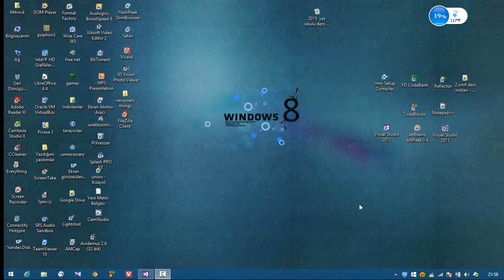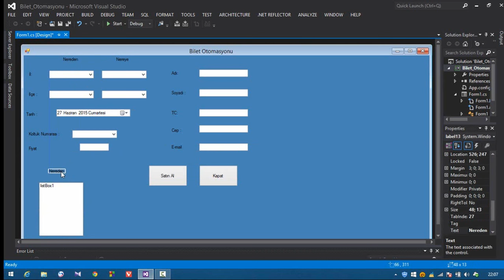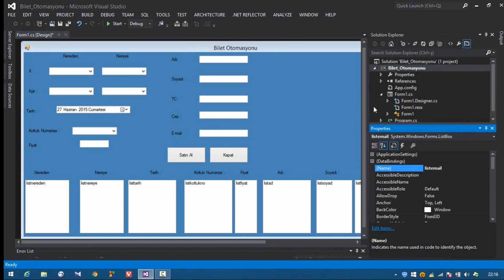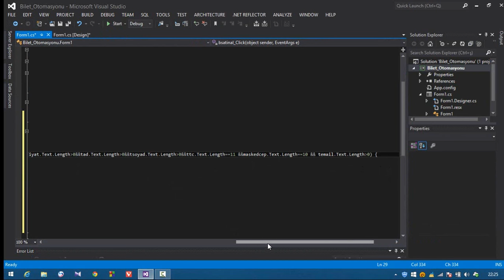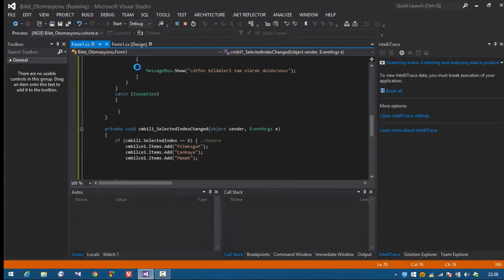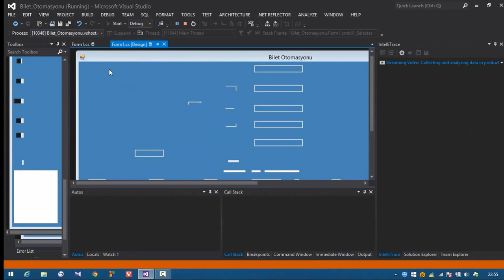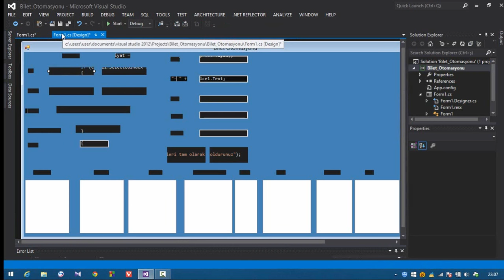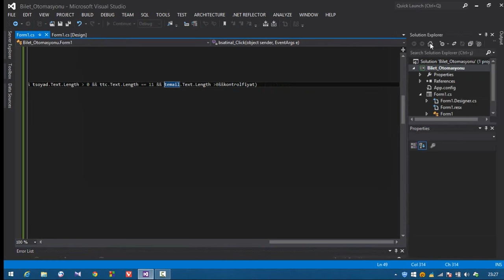C# Dersleri / Ders 3 -Bilet Otomasyonu(veritabansız ,dosyalamasız) (Fadli Mert Özdemir)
Bu C# dersi Fadli  Mert Özdemir 'e aittir.Bu dersimizde bilet otomasyonu programı yazdık.Veritabanı kayıtlı veya dosyalama işlemleri kayıtlı değil çünkü henüz bu konuları anlatmadım o yüzden listbox'a eklemeli .İlerleyen videolarımızda bunları anlattıktan sonra onlar  tekrar bu uygulamayı yapabiliriz  .Diğer derslerimiz devam edecek..Derslerimizi düzenli olarak takip etmek için yazılım geliştirme grubumuza bekleriz :